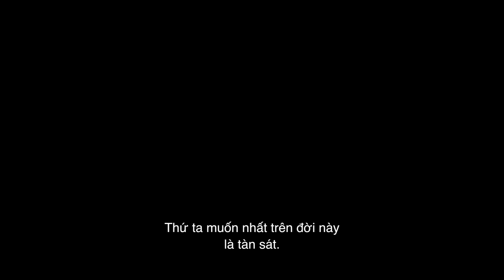VENOM LET THERE BE CARNAGE TRAILER